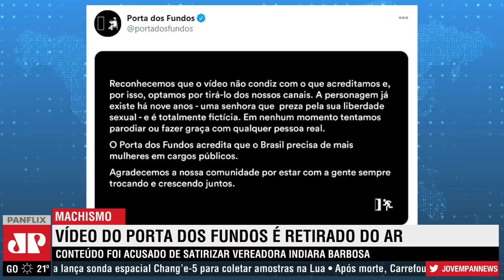Após críticas, vídeo do Porta dos Fundos é retirado do ar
O conteúdo publicado pelo grupo de humor Porta dos Fundos foi acusado de satirizar a vereadora Indianara Barbosa, do partido NOVO, a candidata mais votada em Curitiba. No vídeo, a personagem Yollanda Ramos diz que foi eleita por manter relações sexuais com dirigentes do partido e vazar nudes.